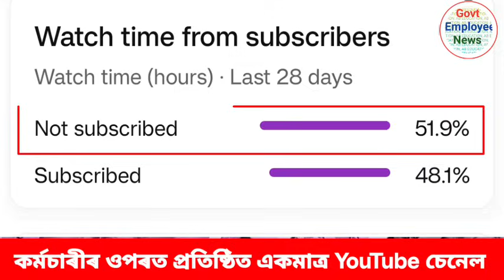সু খবৰ || কৰ্মচাৰী আৰু পেঞ্চনাৰৰ ৪ টা সু খবৰ || Salary Increase || Assam Govt Employees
Pensioners News || Assam Govt Employees || Good News for Pensioners || Good News for Employees